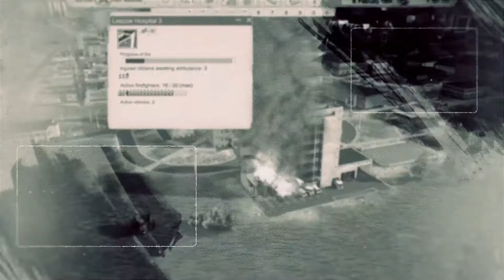Soviet Republic - Alaska - The New Beginning - Ep.180